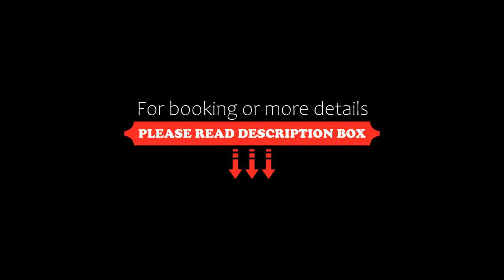Ilhasul Hotel Residencia, Florianópolis, Brazil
About Property:
You're eligible for a Genius discount at Ilhasul Hotel Residencia! To save at this property, all you have to do is sign in.
Ideally located just one block from Canasvieiras Beach, Ilhasul Hotel Residencia offers adult and children pools, a deck with sun loungers and a terrace with chairs and tables overlooking the street. Free WiFi is available throughout the property and private parking is possible on site.
The air-conditioned apartments are fitted with a seating...
Property Type: Hotel
Address: Rua Vasco de Oliveira Gondim, 589, Canasvieiras, Florianópolis, CEP 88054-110, Brazil
Searching For
1. Ilhasul Hotel Residencia - Florianópolis - Brazil
2. Ilhasul Hotel Residencia - Florianópolis - Brazil Address
3. Ilhasul Hotel Residencia - Florianópolis - Brazil Rooms
4. Ilhasul Hotel Residencia - Florianópolis - Brazil Amenities
5. Ilhasul Hotel Residencia - Florianópolis - Brazil Offers and Deals
Audio Credit:
Track Title: Reasons To Hope
Artist: Reed Mathis